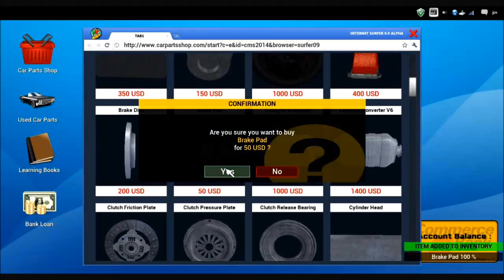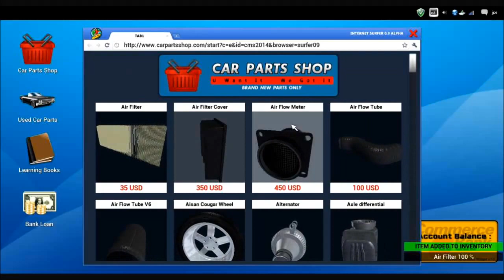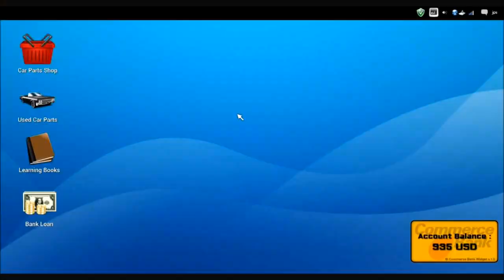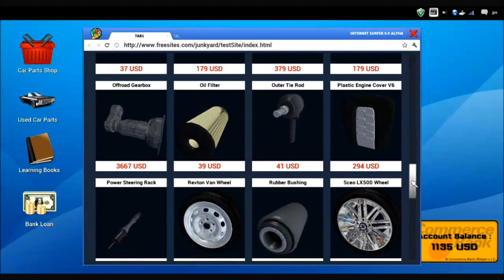整備士シム『Car Mechanic Simulator 2014 CE』製品版プレイ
Repair order 1~5　2倍速編集
Steamの半額セール、DLC2つ付き・・・740円で購入
もう少しでノーマルバージョンのパケ版を2000円で買うところだった…